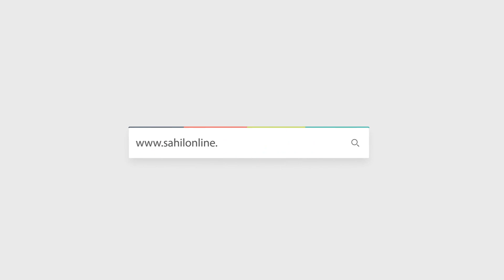COVID lockdown: Uttara Kannada DC reviews guidelines | Urdu/Hindi report